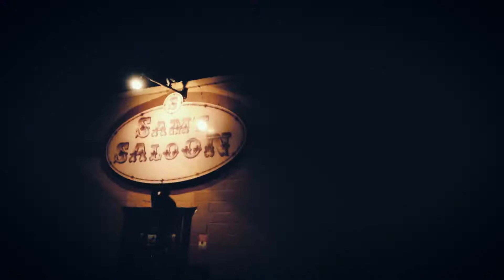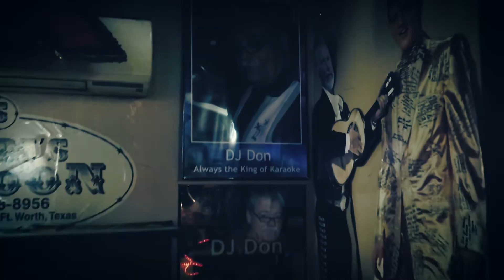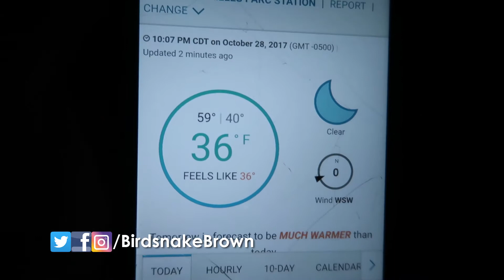THE POLICE SHUT US DOWN!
This was my weekend... we played at a Halloween party and the police shut us down yikes lol I guess someone called the police because we were too loud and we got a noise complaint :-/